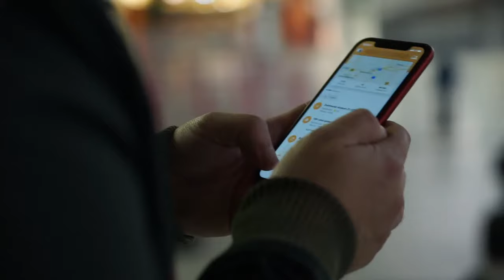Sumup Air: Jeder kann Kartenzahlung anbieten (wenn er will)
Wer wirklich will, der kann heute ganz einfach mit diversen Anbietern seinen Kunden Kartenzahlungen anbieten. In diesem Video habe ich mir den Anbieter Sumup und sein Gerät Sumup Air angeguckt. Ohne versteckte Kosten, monatlichen Gebühren und keiner Vertragsbindung kann man dort ganz einfach alle gängigen Kreditkarten akzeptieren. Und auch Apple Pay und Google Pay funktionieren problemlos. 👍🏼

💳 Wer Sumup selber einmal ausprobieren möchte, der kann mit meinem Code klmKR (direkt bis zu 30 Euro beim Kauf eines Terminals sparen.